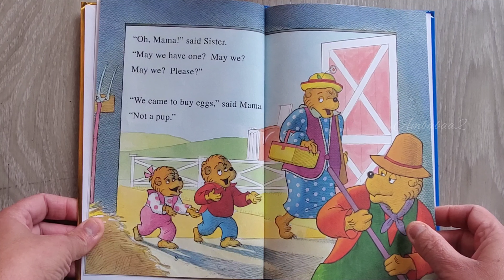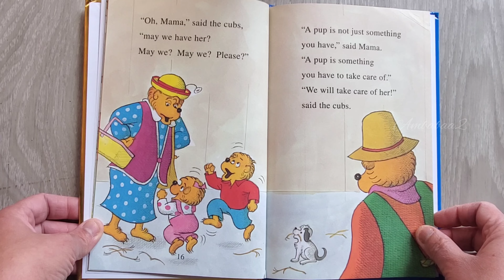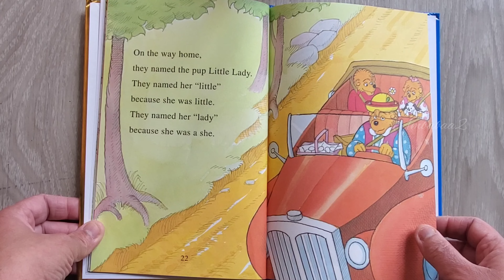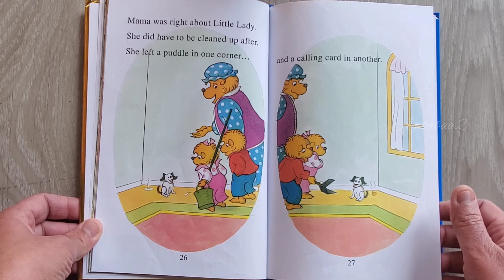The Berenstain Bears' New Pup by Stan and Jan Berenstain. / Kids Read Aloud Story book.